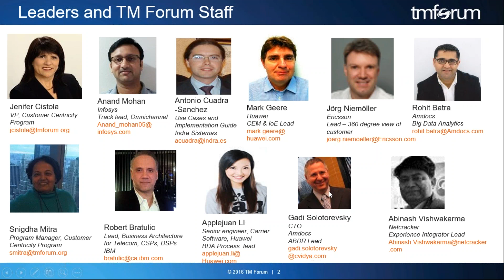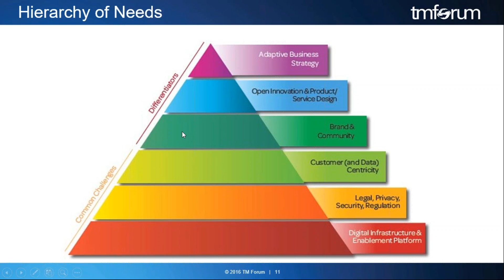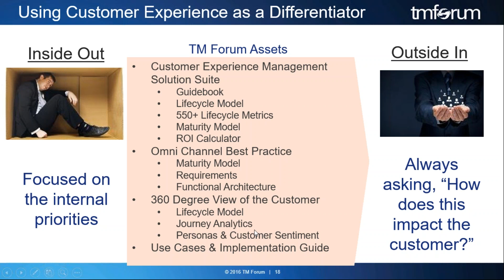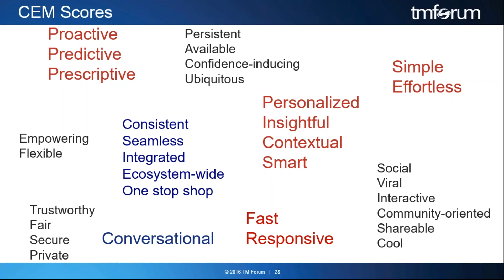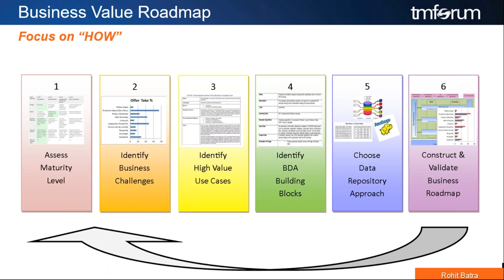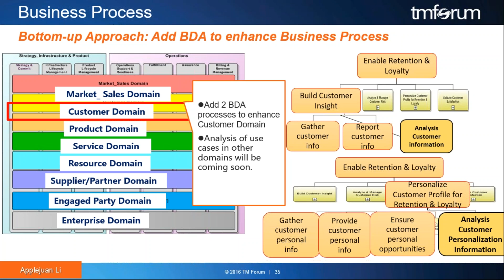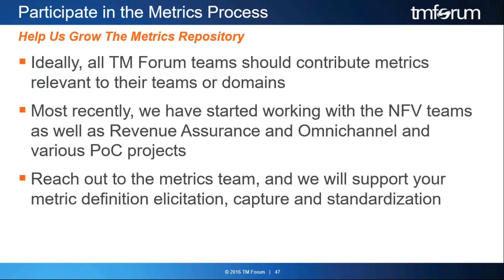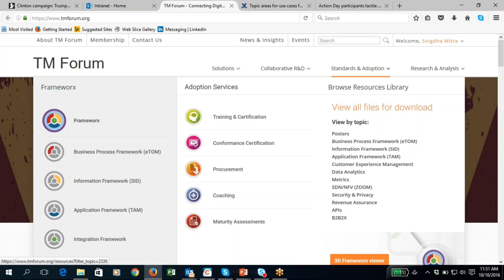Getting started: Data Analytics, Customer Experience Management Metrics